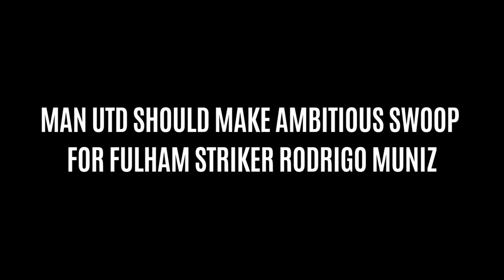Solving Utd's Striking Woes? Why Rodrigo Muniz Could Be the Answer (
Manchester United's striker position has been a thorn in their side for years. Could Fulham's breakout star Rodrigo Muniz be the answer? We delve into his goal-scoring form, playing style, and potential fit at Old Trafford under Erik ten Hag. Is he the hidden gem United needs, or a risky gamble?

Stay ahead of the game with Manchester United News Updates!
Die-hard Red Devils fan? This channel is your one-stop shop for all things Manchester United!

Get your daily dose of:

Breaking news: Transfers, injuries, contract updates, and everything in between.
Match analysis: In-depth breakdowns, tactical insights, and post-match reactions.
Player profiles: Dive deep into the stories of your favorite stars.
Expert opinions: Hear from journalists, analysts, and former players.
Fan discussions: Join the conversation and share your thoughts on the latest developments.
Whether you're celebrating a thrilling victory or dissecting a disappointing result, we'll be there with you every step of the way.

Don't forget to:

Together, let's Glory Glory Man United!